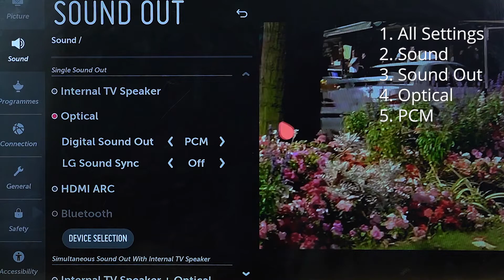Neoteck NTK003 192kHz Digital to Analog Audio Converter with Volume Adjustment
【DAC Converter】It Converts Coaxial or Toslink Digital Audio Signals to Analog L/R Audio and Connects to an External Device Such as an Amplifier via 3.5mm Headphone Cable

【192KHz Sampling Rate Achieved】It Actually Supports Sampling Rate at 32, 44.1, 48, 96 and 192 KHz, and 24-bit S/PDIF Incoming Bit Stream on Left and Right Channels

【Supports Volume Adjustment and Stereo Audio Output】Good Anti-Interference Function Makes the Sound Pure and Clear, and There are Professional Audio Amplifier Chip and Volume Adjusting Switch, Allowing You to Drive Your Headphone Directly and Adjust the Output Volume; Besides, Noise can be Eliminated When Signal Input, and Automatically Mute While Non-audio Signal is Input

【Aluminum Metal Casing】Comes with an Aluminum Metal Shell Which Makes it Durable, Heat-resisted and High Quality; and It can Easily Install and Operate

【Great Compatibility】It is Lightweight and Compact, Perfectly Working with Any Playback Source with an Optical (TOSLINK) or Coaxial Digital Audio Output Such as Digital and HD Televisions, Satellite Receivers, CD/DVD/Blu-Ray Players and Game Consoles (NOTE: It is Incompatible with 5.1 Channel Signal Such as Dolby AC3, Please Set the Audio Output to PCM or LPCM before Using)